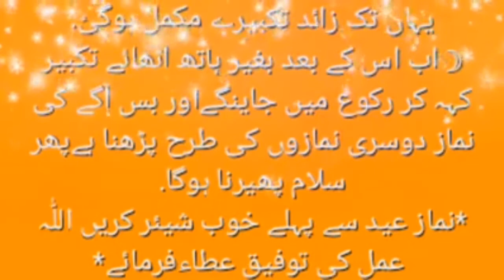Eid Ki Namaz Ka Tarika | عید کی نماز کا طریقہ